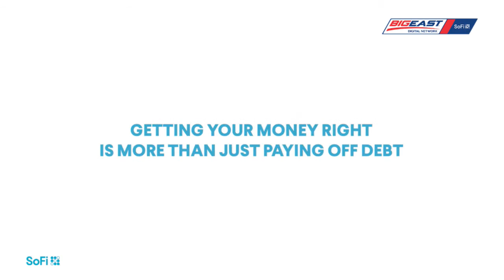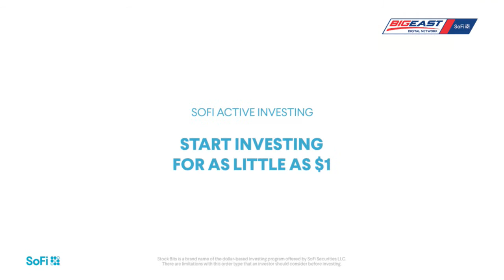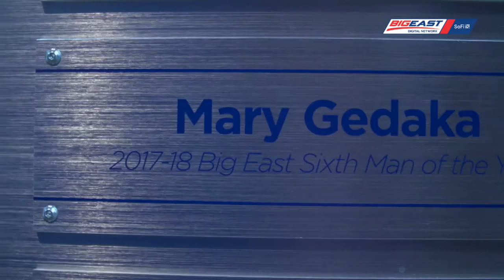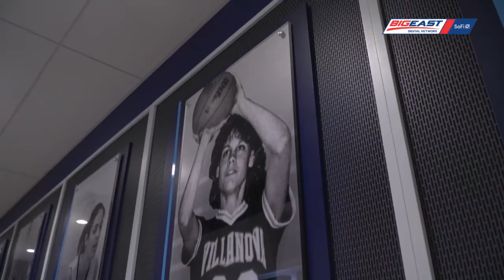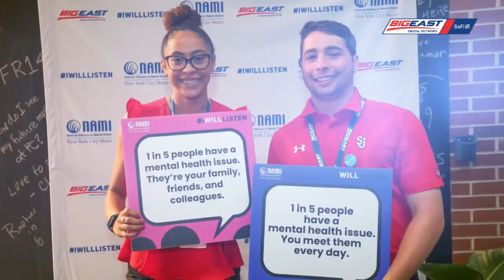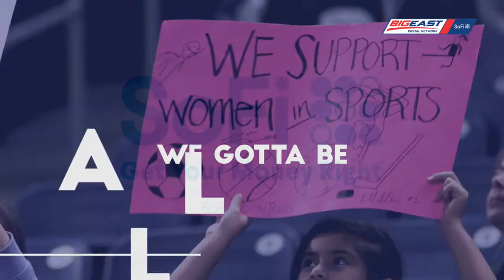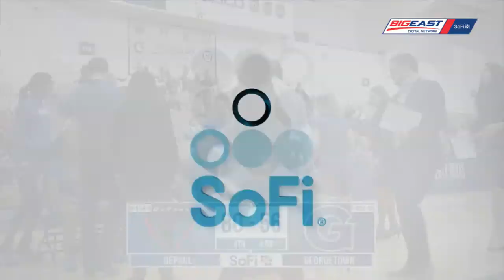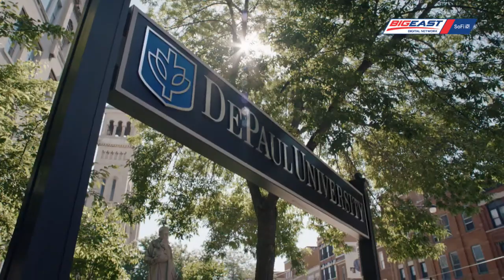DePaul at Georgetown - Women's Basketball